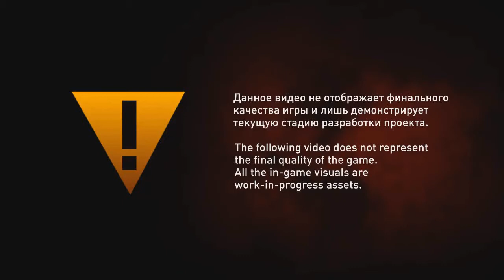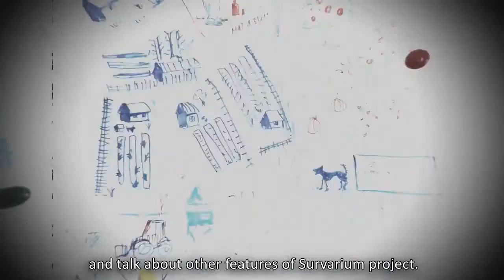Survarium - Vostok Games - Developers Diary 3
set in the near, post apocalyptical, future and is made by Vostok Games (a studio made up of ex-S.T.A.L.K.E.R. 2 devs.).